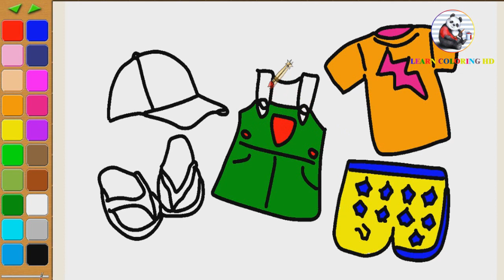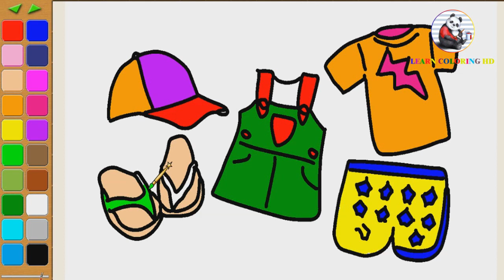How to draw Summer Clothes easy step by step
I make coloring videos with fun for kids and children.These videos are educational for children and kids.I want to teach children how to coloring and drawing. If you watch us you will learn colors with coloring pages in coloring book.I are sure you also learn how to drawing with colorful markers.Our videos about how to draw, how to coloring, colouring, paint, coloring pages, coloring book, learn color and so on.